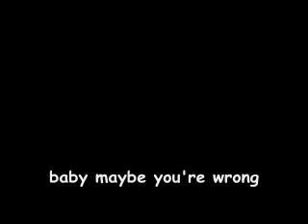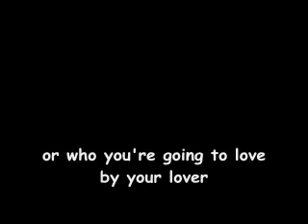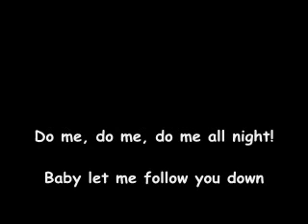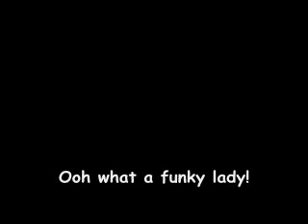Aerosmith - Dude Looks Like a Lady - Lyrics Video